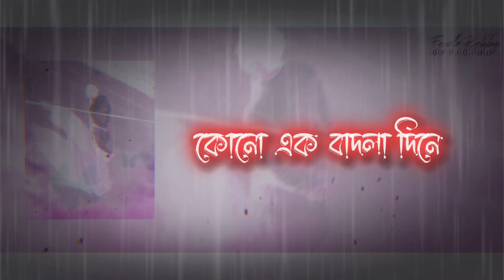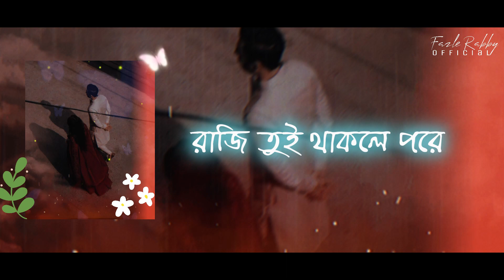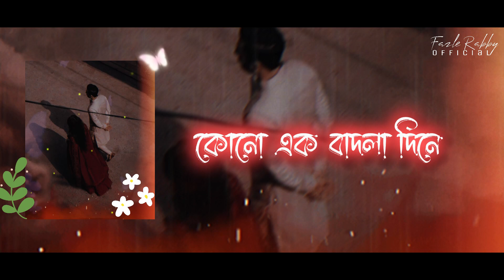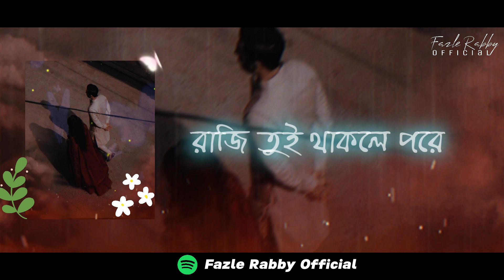Badla Din (Fazle Rabby) | বাদলা দিন | Abu ubayda | রোমান্টিক গান | Badla Din Cover Song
Original Credits:
Vocal & Tune: Abu Ubayda
Lyric: Hossain Noor
Sound Mixing:  Mahfuzul Alam

Cover Credits:
I did everything…

Lyrics:
কোনো এক বাদলা দিনে
আমি তোর ছাতা হবো,
রাজি তুই থাকলে পরে
প্রণয়ের কথা কবো।

রিমঝিম বৃষ্টি ফোঁটায়
দৃষ্টি রাখবো ধরে,
কাজলে লেপ্টে যাবো
দু'চোখের মিষ্টি ঘোরে
তুই যদি হোসরে আমার
আমি ঠিক তোরই হবো

দমকা বাতাস এলে
আগলে রাখবো ঠিকই,
আমি তুই হাত মিলিয়ে
হাঁটবো চারিদিকই।
শ্রাবণের অঝর ধারায়,আমি রোজ তোরই রবো

আকাশের ধূম্র কালোয়
যদি হারিয়ে যাস্,
চোখজোড়া দেখিস খুলে,
আছি ঠিক তোরই পাশ।
মেঘেদের ভেলায় চড়ে
আমি তোর সাথেই যাবো।

  ID: Fazle Rabby Official